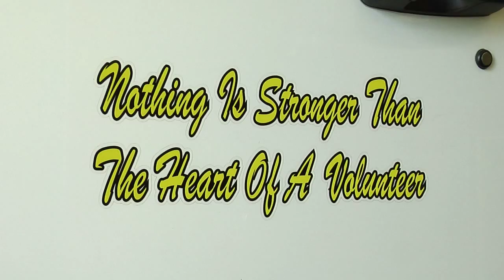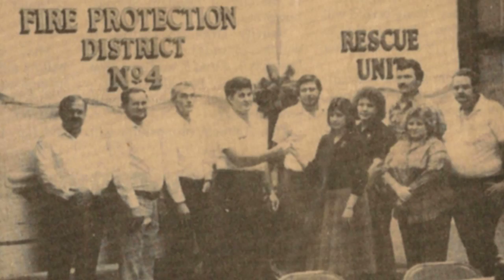The Heart of a Volunteer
The official trailer for full length documentary "The Heart of a Volunteer", directed by Paul Catalanotto.